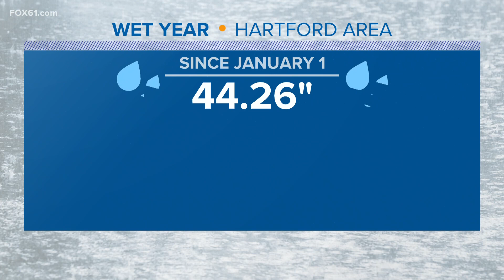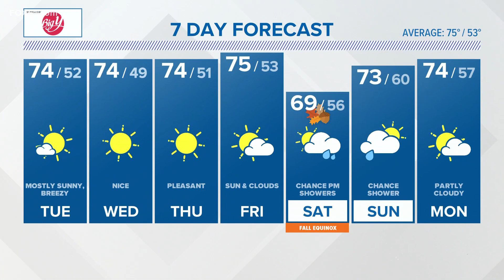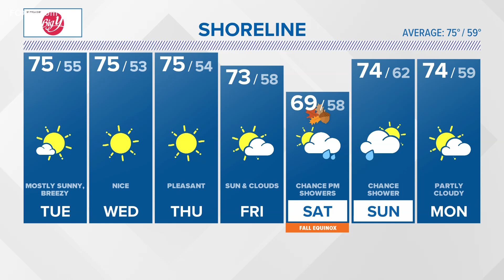CONNECTICUT FORECAST: Night - September 18, 2023